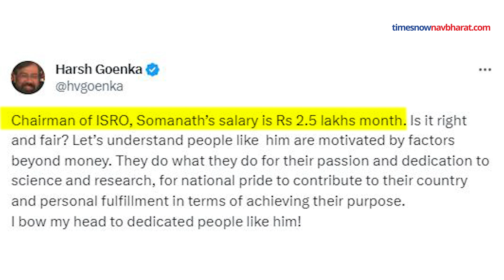ISRO Chief Salary को लेकर Social Media पर मचा बवाल! | Hindi News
आज भारतीय इसरो का जलवा पूरी दुनिया में छाया हुआ है. इसरो द्वारा सफल चंद्रयान-3 मिशन के बाद से पूरी दुनिया में इसरो चीफ एस. सोमनाथ की तारीफ हो रही है. पूरी दुनिया में उनके नेतृ्त्व और काम के प्रति लगन की चर्चा हो रही है. इस बीच आरजीपी ग्रुप के चेयरमैन हर्ष गोयनका ने एक एस. सोमनाथ को लेकर एक ट्वीट कर दिया और इसे लेकर लोगों की राय भी मांगी.